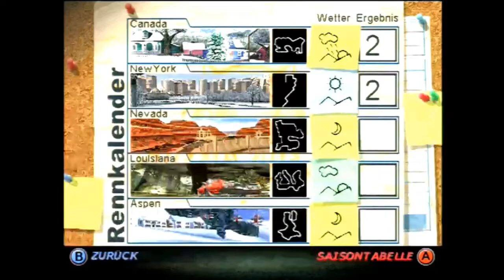Speed Devils / Dreamcast / Lp / deutsch / Part 26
Mein liebster Arcade-Racer auf der guten alten Kiste von Sega. Highspeed bei allen Widrigkeiten. Sonne, Regen, Schnee, Eis, Feuer, Erdbeben & natürlich Aliens. Was denn sonst. Viel Spaß mit diesem Over the Top Racer.